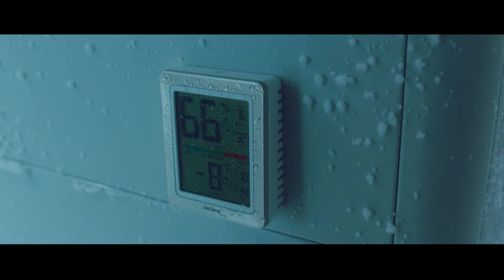The future of heating: Katy Rüdiger resolves heat pump rumours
There are a lot of myths and rumours going on about heat pumps. Katy Rüdiger works as an innovation engineer at Vaillant and responds to the most common ones. Let's find out what she has to share.

On the occasion of our 150th anniversary, some of our employees are giving insights into their daily business and share their thoughts on the future of heating.

Celebrate with us and learn more about Vaillant's rich history, our current mission and how we want to shape the future of our industry